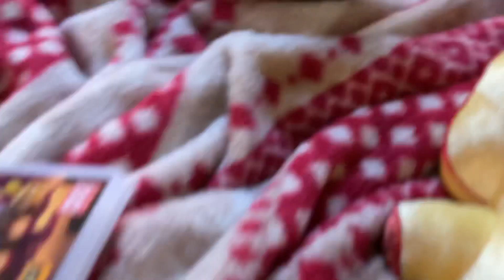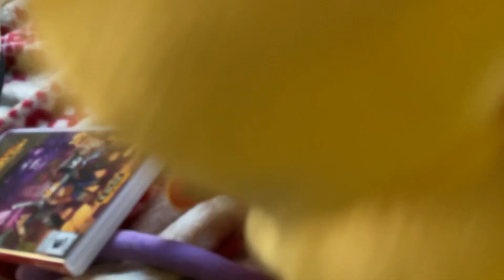The glitch (FANF)￼